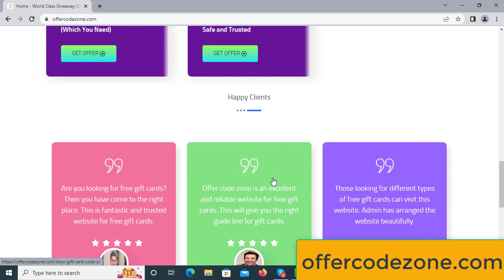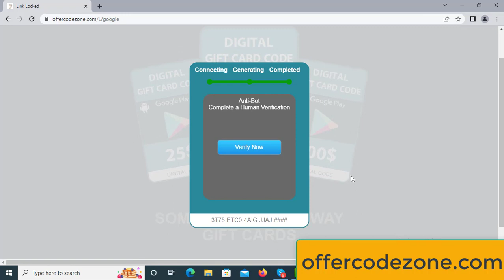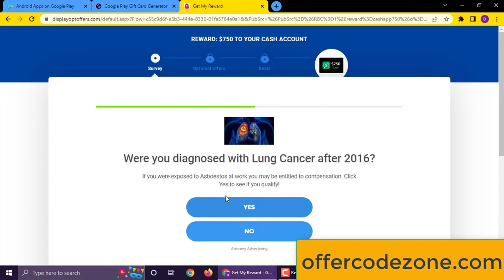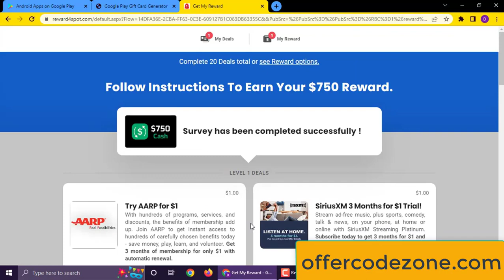Google Play Gift Card Codes-😳- Free Google Play Gift Card Codes [2022]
This channel may use some copyrighted materials without specific authorization of the owner but contents used here falls under the “Fair Use” Copyright Disclaimer under Section 107 of the Copyright Act 1976,

google play gift card codes 2022,
google play gift card codes live,
google play gift card codes free,
google play gift card codes unused list 2022,
free google play gift card codes generator working 100%,
free google play gift card codes generator,
google play gift card codes generator no survey,
google play gift card codes generator,
free google play gift card codes 2021 no human verification,
google play gift card code generator for android no survey,
available google play gift card codes,
google play gift card codes generator all codes working 100,
get free google play gift card codes,
free google play gift card codes website,
get google play gift card codes easy,
free google play gift card codes no human verification 2022,
free google play gift card codes app 2022,
free google play gift card codes app tamil,
free google play gift card codes android,
free google play gift card codes no app,
free google play gift card codes 2022 april
best app to earn money in google play gift card,
best way to earn google play gift card,
best and easy app to earn google play gift card,